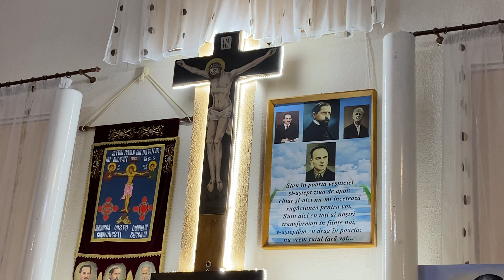S-au dus pierind milenii | Oastea Domnului Corocaiesti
S-AU DUS PIERIND MILENII – TRAIAN DORZ
S-au dus pierind milenii, şi altele-or să vină,
Tu ai rămas Acelaşi … şi-aşa vei fi oricând.
Cântară-Ţi veci de aur din harfe de Lumină
şi alţi veci o să vină cântarea-Ţi reluând.

Te-au preamărit profeţii, vizionari prin ere,
Te-au admirat artiştii creând desăvârşiri,
Te-au adorat eroii trecând prin Înviere
şi Tu rămâi Neapusul eternelor iubiri.

Cândva, prin veşnicie, s-a ridicat prin vină,
un fir de praf pe-o clipă voind să-Ţi stea vrăjmaş,
dar neputinţa-l duse uitării … şi senină
Nemărginirea-Ţi curge pe-al ei etern făgaş.

Ca valurile mării se nasc şi pier popoare,
cresc noi puteri în locul acelor ce-au pierit,
şi toate-s pentru Tine nici cât un praf în soare
mânate în nimicul cu chip acoperit.

Prin toată existenţa ne-ai arătat Iubirea
în mii şi mii de feluri vădind acelaşi Har,
şi n-am putut să-i credem atât Nemărginirea
ca-n clipa cea eternă a Jertfei, pe Calvar!

Iubiri tot mai înalte prin veci tot mai lumină,
de după veşnicie şi după infinit,
în valuri nesfârşite vor trece şi-or să vină
şi Tu vei fi de-a pururi mai nou şi nou numit.

Veni-vor alte graiuri, veni-vor alte ere,
veni-vor alte forme de tot mai preafrumos,
cânta-Ţi-vor Noul Nume etern din sfere-n sfere,
dar pentru clipa noastră rămâi: IISUS HRISTOS!